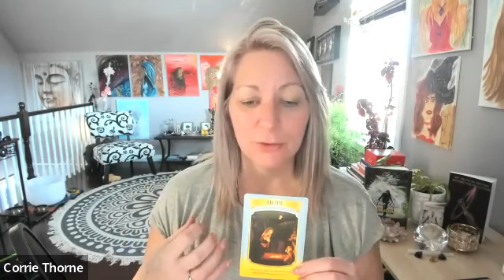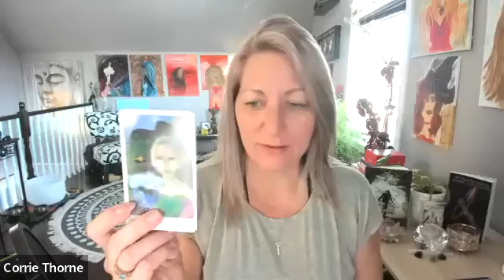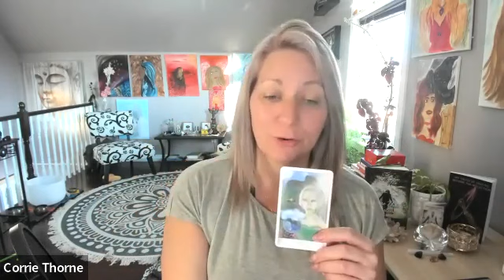March, 2023 Energy Update | Your Inner Heavens Door To Your Personal Destiny Will Wait For You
Corrie is the founder, author and creator of More Than Existing™️ book and self actualization coaching program. An Oracle card and course creator, she brings into her lives some of the work she is preparing at the moment.

A spiritual teacher, transformation/empowerment & lightworker coach and a Intuitive guide/medium, channel and mystic and more means each live is unscripted and a little walk into the unknown. Never knowing what each session will bring as she connects to the energy of the people and the connection to the divine and spirit world.

*Corrie is available as a keynote speaker,facilitator and for group healing, reading and guidance. In person(depending location) and online is available.
Check out All upcoming programs, classes and events
*This work and these videos are to be taken as entertainment only